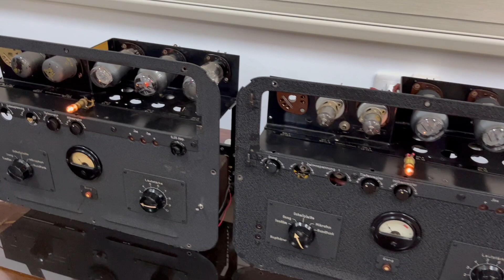Zeiss Ikon Dominar 205/ Kinoverstarker TV2 amplifiers. Georges Bizet/ Carmen.